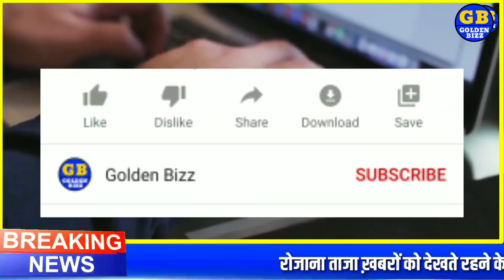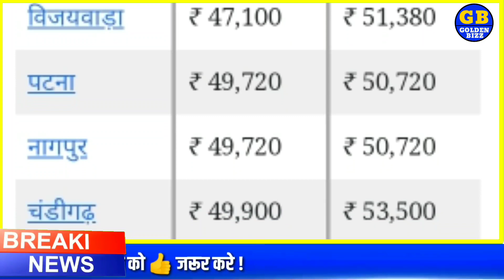12 नवंबर 2020 aaj ka Sone ka bhav l gold rate Today l gold price today l sone ka bhav aaj ka bhav